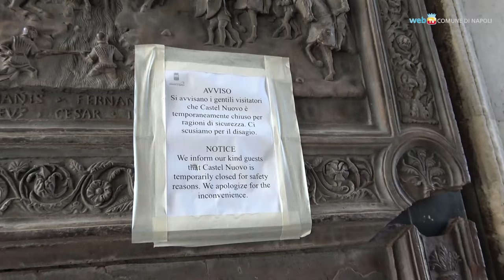Terminati i lavori, il Maschio Angioino riapre dal 25 aprile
Completati dai tecnici della Napoli Servizi i lavori di messa in sicurezza del Maschio Angioino, chiuso dal 30 marzo scorso per il distacco di una pietra dalla facciata del cortile interno. Il castello sarà riaperto al pubblico di turisti e visitatori a partire da domani, giovedì 25 aprile.